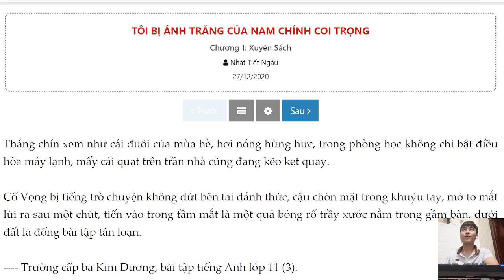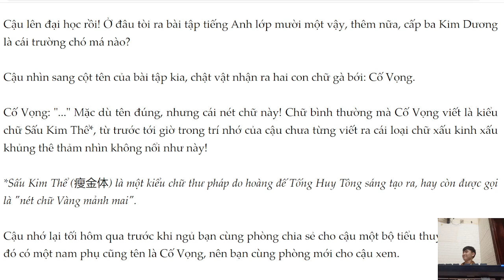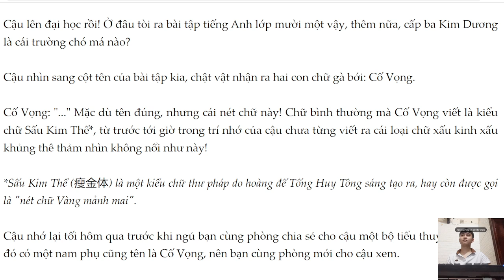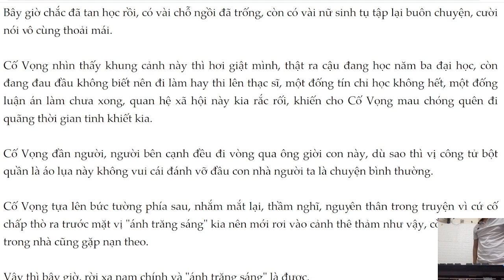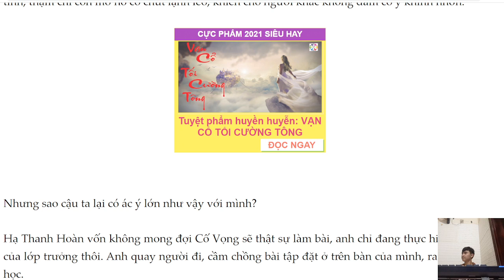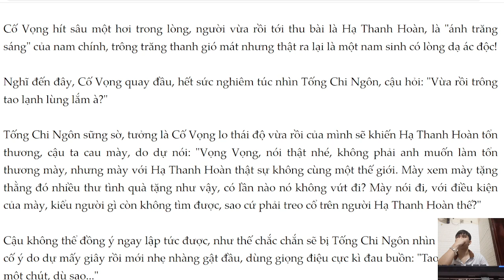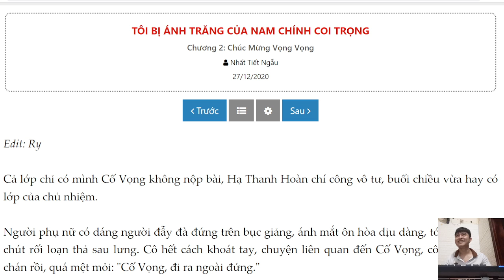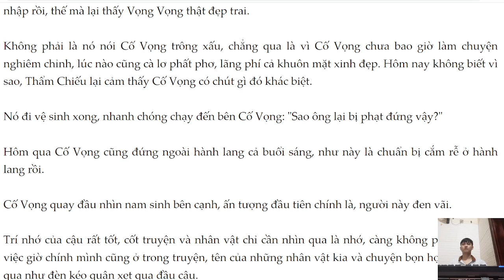toi bi anh trang cua nam chinh coi trong 1